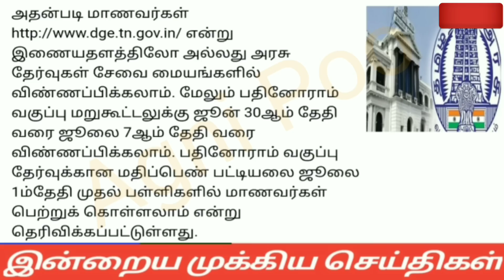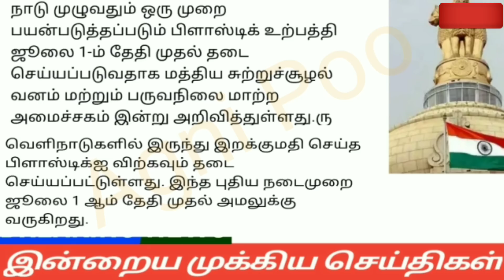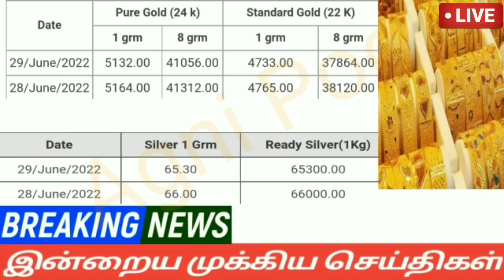காலை 10மணி செய்திகள்|01-07-2022|Today Morning headlines News |Mukkiya seithigal |முக்கிய செய்திகள்